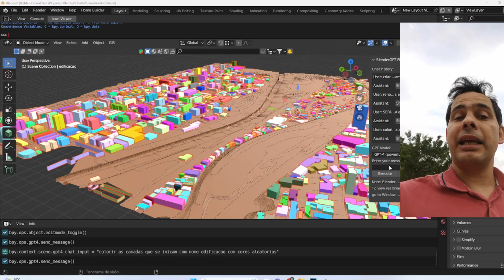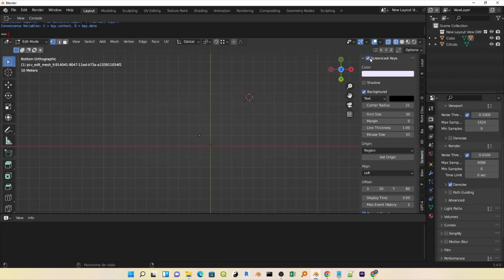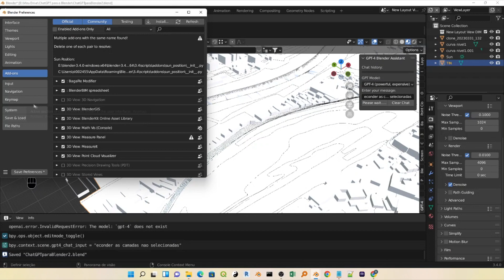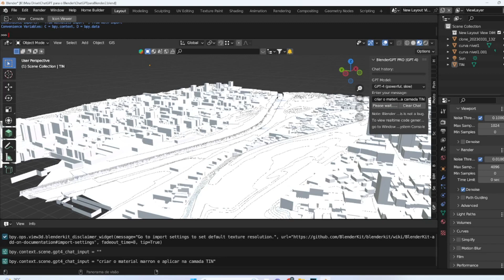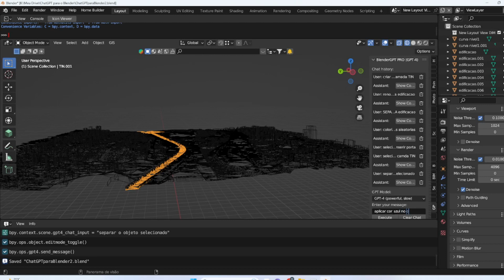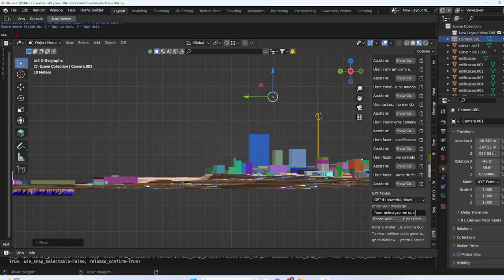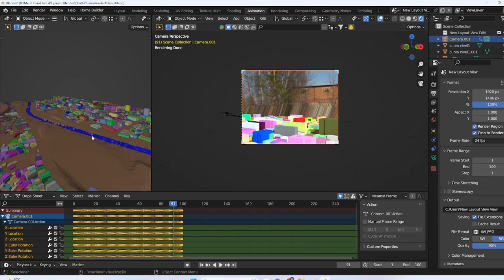ChatGPT para o Blender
Olá! Este é o canal TecnoBIMCIM e hoje vamos comentar sobre  o addon GPT-4 Blender Assistant, que permite a integração da tecnologia de inteligência artificial do Chat GPT com o Blender. Com esse addon, é possível fazer perguntas em linguagem natural e receber respostas precisas e relevantes.
Para iniciar, vamos preparar a nossa cena no QGIS, um software livre e de código aberto para Sistemas de Informação Geográfica (SIG). Com a ajuda de um plugin em desenvolvimento do TecnoBIMCIM, vamos extrair a camada SHAPEFILE das edificações e a curva de nível do local. Em seguida, vamos abrir o Blender e importar os shapefiles extraídos utilizando o addon BlenderGIS. Com isso, vamos construir a cena em 3D utilizando o Mesh Delaunay para gerar o terreno.
Após criada a cena, vamos baixar o addon GPT-4 Blender Assistant no site oficial da OpenAI e instalá-lo no Blender. É importante lembrar que é necessário obter a API keys no site da OpenAI antes de instalar o addon. Com o addon instalado, vamos acioná-lo pressionando "N" e localizá-lo na lateral do Blender. Para utilizá-lo, primeiro vamos selecionar o GPT Model e criar um material marrom e aplicá-lo na camada TIN do terreno.
Antes de instalar o addon, é necessário ir ao site do OpenAI para pegar as API keys necessárias. As chaves de API são como senhas que permitem que o addon acesse o modelo GPT-4 da OpenAI para realizar as tarefas solicitadas pelo usuário.
Após instalar o addon, é possível acessá-lo na lateral da tela do Blender, basta acioná-lo apertando a tecla N e localizando-o na aba correspondente.
Ao acessar o addon, a primeira tarefa pode ser alterar o modelo GPT selecionado para um que atenda às necessidades da cena em que se está trabalhando.
Os materiais são fundamentais para a qualidade visual de uma cena, e podem ser utilizados para criar efeitos impressionantes e realistas. Nesse sentido, é importante dedicar atenção à escolha dos materiais e à forma como eles são aplicados na cena. Para criar o material marrom e aplicá-lo na camada do terreno, podemos solicitar ao chat GPT que execute a modificação desejada. Com isso, poderemos alcançar um resultado visual mais agradável e satisfatório para os usuários.
Podemos utilizar comandos simples no Blender para renomear camadas de objetos. Para renomear a camada clone da edificação, podemos interagir com o chat GPT e solicitar que o objeto seja selecionado e renomeado com um novo nome desejado. O chat GPT pode executar esse comando no Blender facilmente. Isso nos permite organizar melhor nossos projetos e tornar a navegação mais fácil e intuitiva, tanto para nós mesmos quanto para outros usuários que possam interagir com o nosso trabalho.
Podemos utilizar comandos simples no Blender através do chat para separar os elementos da camada da edificação. Basta solicitar ao chat que execute a tarefa de separação para que possamos trabalhar com cada elemento de forma individual e mais precisa.
Ao utilizar cores de forma adequada em nossa cena, podemos criar um ambiente mais atraente e interessante para o usuário final. Para isso, podemos interagir com o chat e solicitar que as camadas com nome edificação sejam coloridas com tons aleatórios, o que pode adicionar um toque de variedade e dinamismo à nossa cena.
Quando falamos em "detalhes na edificação", estamos nos referindo a adicionar elementos que tornam a estrutura mais realista e interessante visualmente. Uma maneira de fazer isso é selecionando todos os elementos que compõem a edificação, que podem estar agrupados em uma única camada, e em seguida selecionar a face superior desses elementos. Isso pode ser feito facilmente usando o chat no Blender.
Após selecionar a face superior, podemos fazer uma solicitação  para inserir uma nova face nos objetos, que terá uma espessura de 0.3 metros. .
Além disso, para obter mais detalhes na edificação, podemos solicitar ao chat que faça uma extrusão da camada da face superior em 20 centímetros. Isso significa que a face será estendida em altura, adicionando ainda mais detalhes à estrutura.

 Para isso, podemos especificar a duração desejada da animação, bem como outros detalhes, como a velocidade da câmera, para obter um resultado mais dinâmico e interessante. Com isso, podemos criar uma experiência envolvente para o espectador e destacar os detalhes de nosso projeto de maneira mais efetiva.